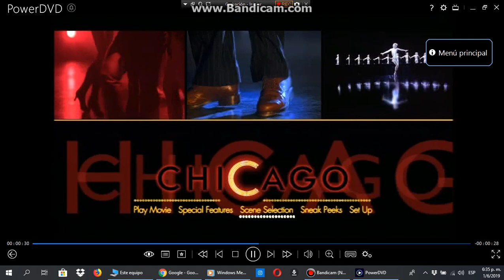Menu From Chicago 2003 DVD